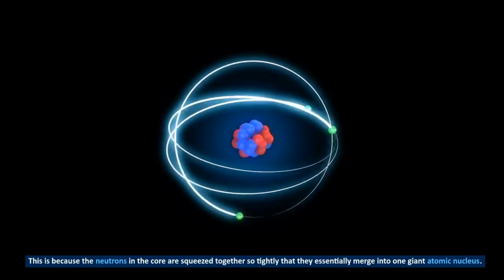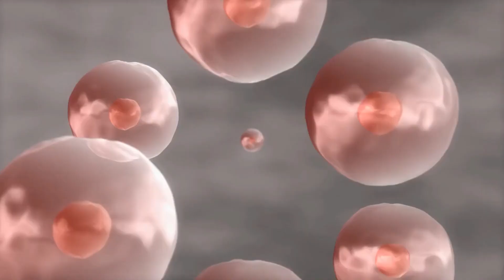This TERRIFYING black object just CRASH LANDED from outer SPACE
A terrifying black object has just crashed from outer space, and scientists are working to figure out what it is.

In this episode of Space, we're following the story of the black object as it falls from the sky and scientists work to figure out what it is. This is one of the most exciting space discoveries of the year, and we want to share it with you!